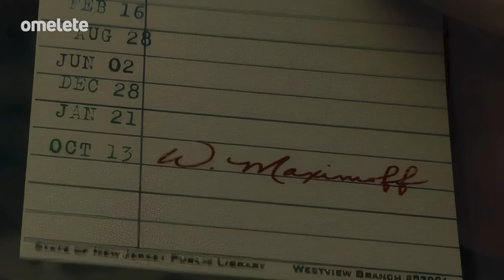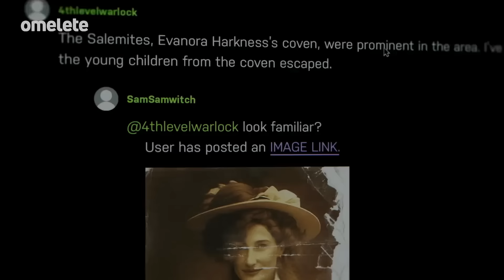AGATHA: Mefisto, Feiticeira Escarlate e COVEN EXPLICADO!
Os episódios de Agatha Desde Sempre estão dando o que falar! Gio traz agora teorias para você pirar o cabeção e especular junto com a gente os acontecimentos dos próximos episódios. Teremos Mephisto? Rio Vidal é Blackheart? A Feiticeira Escarlate vai retornar?

Agatha Desde Sempre deve se passar pouco depois de WandaVision, indica a sinopse do primeiro episódio. "No primeiro episódio, vemos Agatha Harkness (Kathryn Hahn) finalmente se libertar de um feitiço no qual esteve presa. Ela mal pode esperar para retornar aos seus hábitos maléficos, mas descobre que não tem mais seus poderes. O único caminho adiante para ela é embarcar em uma jornada perigosa para retomar sua magia, com a ajuda de um ou outro amigo inusitado", diz o texto.

Além de Hahn, o elenco conta com Aubrey Plaza, Joe Locke e Patti LuPone, enquanto o roteiro e direção ficam com Jac Schaeffer (WandaVision, Capitã Marvel, Viúva Negra).

A produção chega ao catálogo do Disney+ com episódio duplo no dia 18 de setembro.